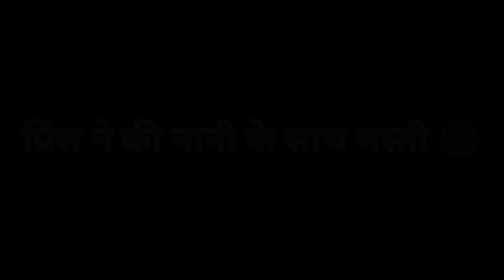Prince ने सब को कर दिया हंसी में लोट पोट 😂